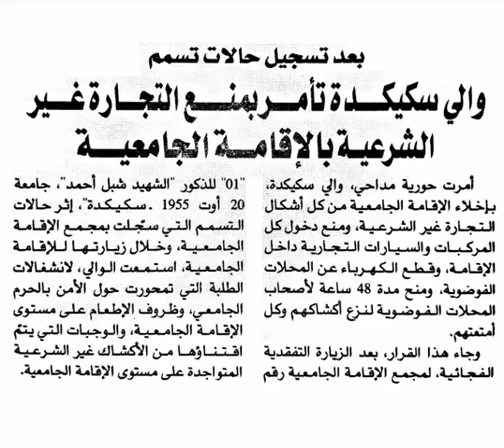intervention du Wali de Skikda suite à une intoxication alimentaire / Cité universitaire...